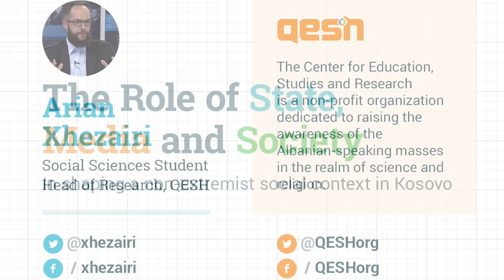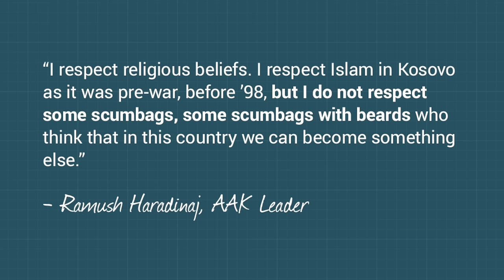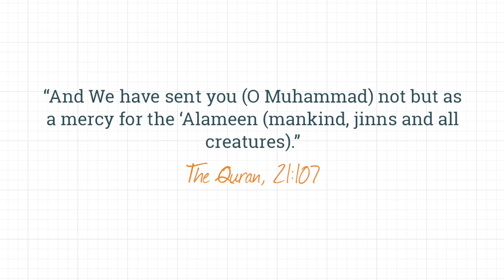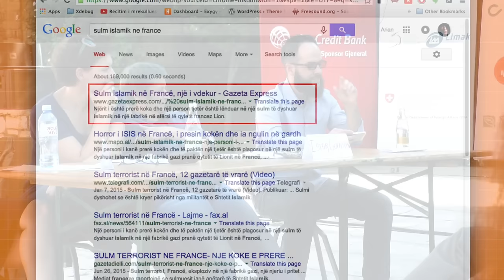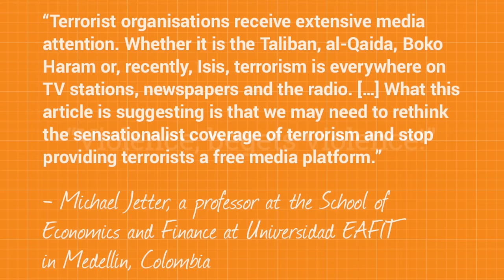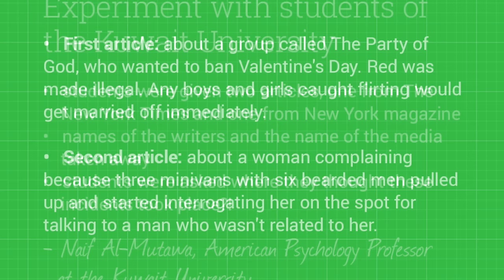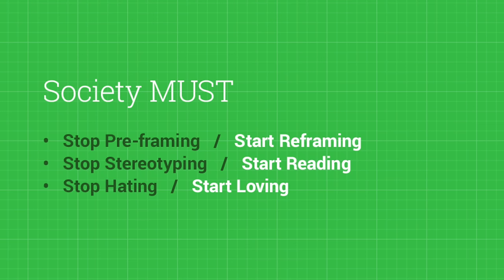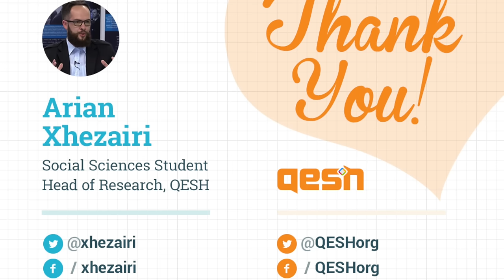Role of State, Media & Society in Counter-Extremism - Arian Xhezairi | QESH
Event: Summer School on Human Security and Civic Resistance 2015

Subject: The role of State, Media and Society in shaping a non-extremist social context in Kosova

Speaker: Arian Xhezairi, Head of Research, QESH